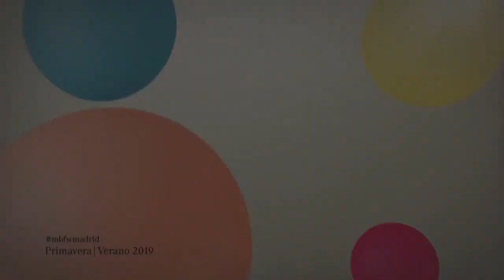MARIA ESCOTE Highlights MBFW Spring Summer 2019 Madrid - Fashion Channel